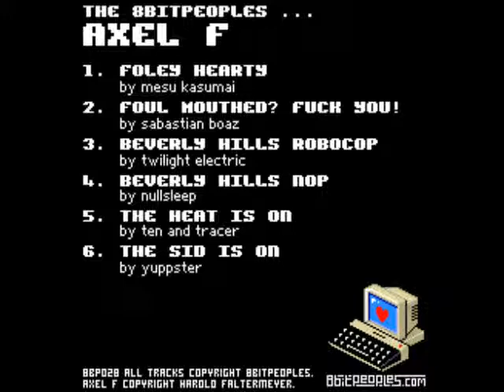NULLSLEEP // BEVERLY HILLS NOP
XXXXXXXXXXX XXXXXX
XX XXXXXXXXXXXX X
XXXXXXXX XXXXXXXXXX XX
XXXX X XXXXXXXXXXX